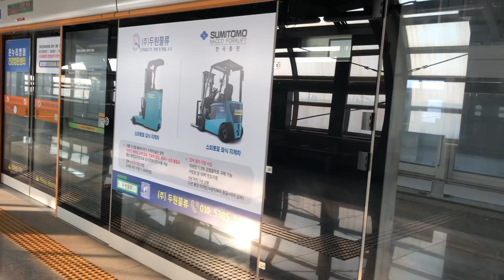20240212 인천2호선 검단오류역 진입 (운연행 출발열차)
20240212 인천2호선 검단오류역 진입 (운연행 출발열차)